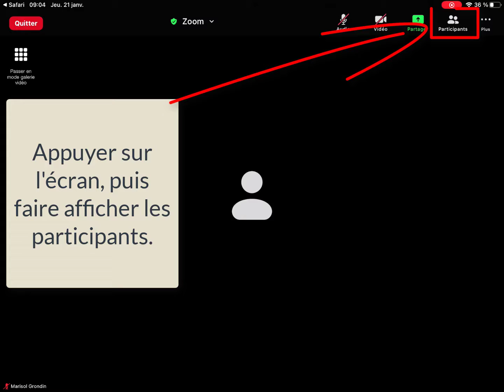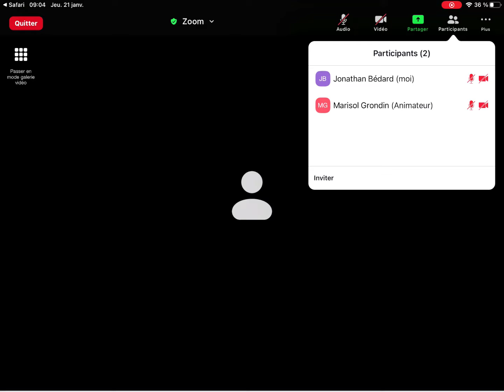Se renommer dans une réunion Zoom sur un appareil Apple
Comment se renommer dans une réunion Zoom sur un appareil Apple.